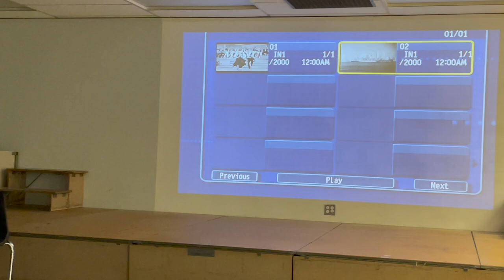Gold Digging Carpenter